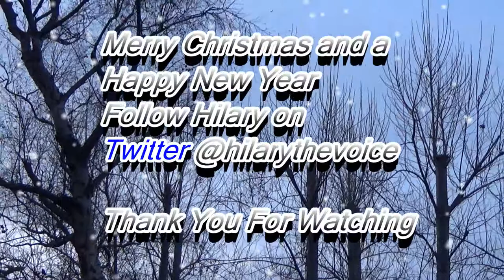In The Bleak Midwinter : Hilary Wilson, Soprano (Studio) Christmas 2017